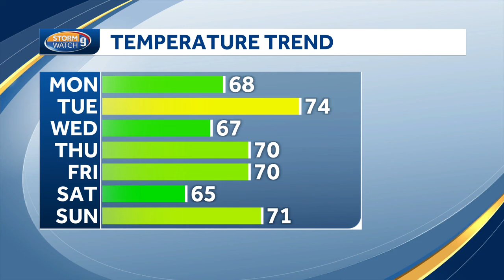Video: Warming Up to Start the Week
Warming Up to Start the Week - Jacqueline Thomas